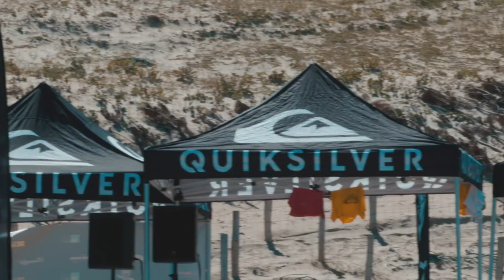Quiksilver & Roxy Czech and Slovak Surfing Championship 2019 teaser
Ve francouzském Seignosse, které je jednou z nejlepších surfových lokalit v Evropě, se ve dnech 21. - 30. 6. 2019 sejdou již podvanácté nejlepší surfaři a surfařky, aby poměřili své síly a užili si společně strávený čas na Mistrovství České republiky a Slovenska v surfingu.
Souběžně se závody je pro všechny účastníky zajištěno ubytování, doprovodný program a škola surfování. Propadli jste surfingu, milujete oceán, vlny a rozpálený písek? Chcete zažít nezapomenutelné chvíle s přáteli a poznat nové, kteří sdílejí stejné zájmy? Nebo se chcete především zdokonalit v surfování? Pak je tato akce pro vás ideální, zúčastnit se jí může úplně každý!